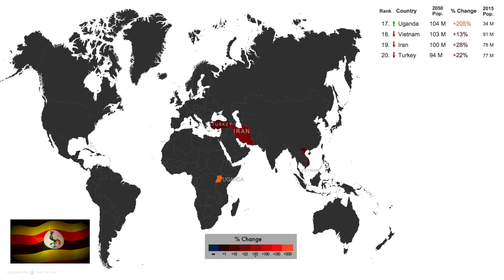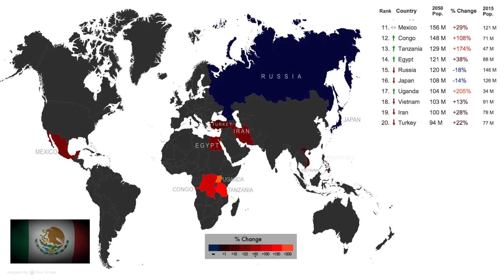Future World Populations (2050)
The most-populated countries in 2050.

The Top 20 Nations will be:
1. India 1.620B (+27% of 2015 population)
2. China 1.384B (+1%)
3. Nigeria 440M (+140%)
4. USA 400M (+25%)
5. Indonesia 321M (+26%)
6. Pakistan 271M (+43%)
7. Brazil 231M (+13%)
8. Bangladesh 201M (+27%)
9. Ethiopia 187M (+107)
10. Philippines 157M (+55%)
11. Mexico 156M (+29%)
12. Congo 148M (+108%)
13. Tanzania 129M (+174%)
14. Egypt 121M (+38%)
15. Russia 120M (-18%)
16. Japan 108M (-14%)
17. Uganda 104M (+205%)
18. Vietnam 103M (+13%)
19. Iran 100M (+28%)
20. Turkey 94M (+22%)